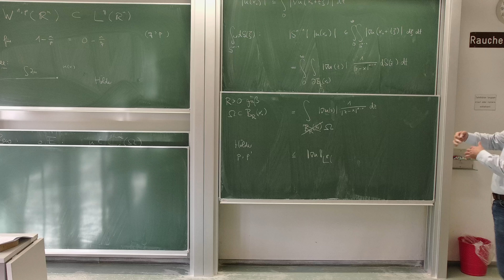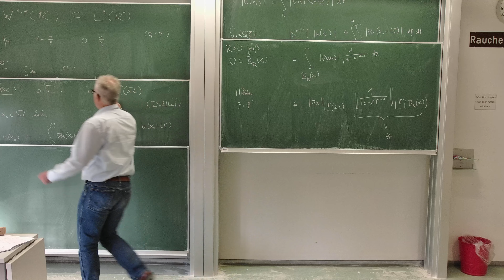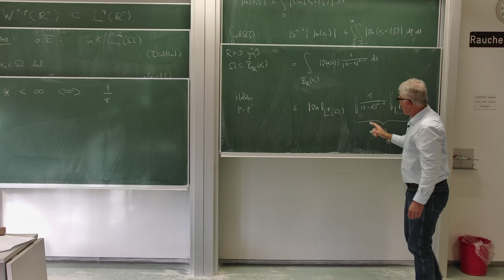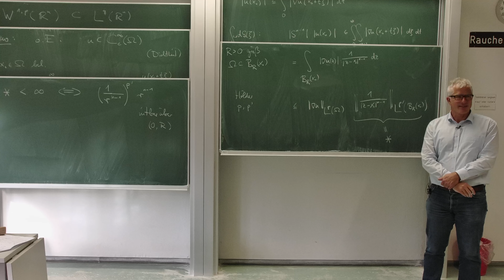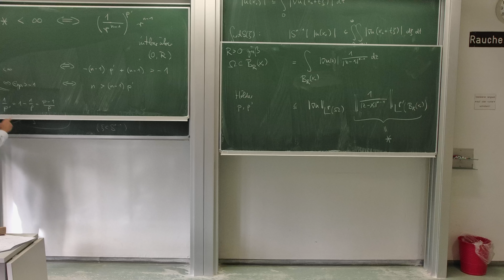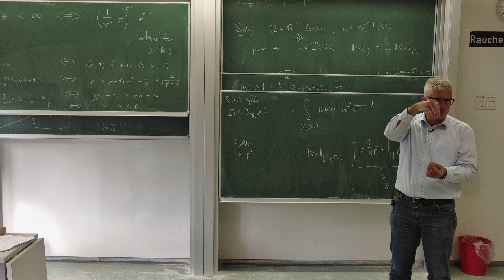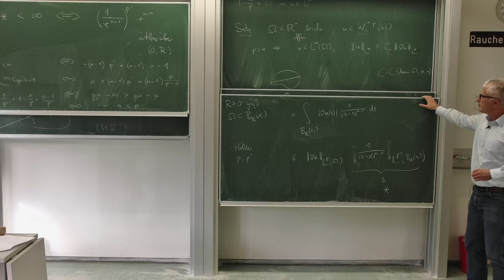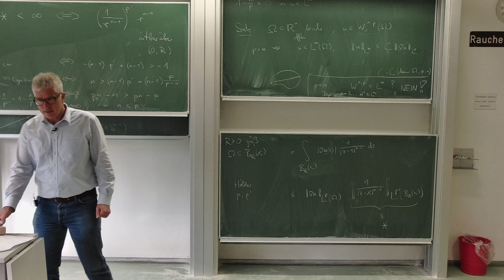Vorlesung9 2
Ende der Einbettungen, hier noch W^{1,p} in L^\infty für p größer n
Start des neuen Paragraphen 1.3, schwache Konvergenz und Kompaktheit